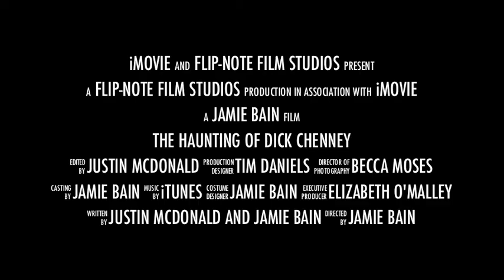Dick Cheney Movie Trailer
YEAHHHHHH BITCHHHH